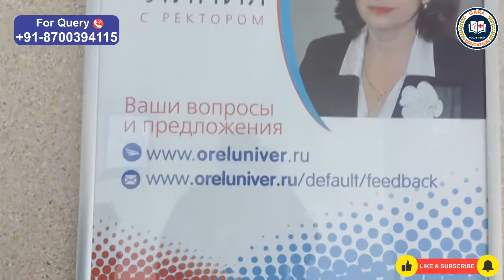Orel State University | Oryol Medical University | Mess in University Campus | MBBS in Russia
Here Dr. Ram in Orel State University, Russia. Describing Mess in University Campus